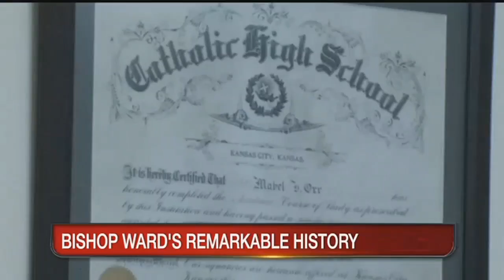Coach players help revive Bishop Ward’s baseball program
ᐸpᐳSports dynasties are hard to build but even more difficult to maintain and as KCTV5's Neal Jones reports Bishop Ward High School has seen a return to glory.ᐸ/pᐳ